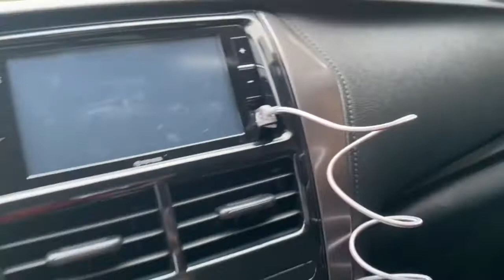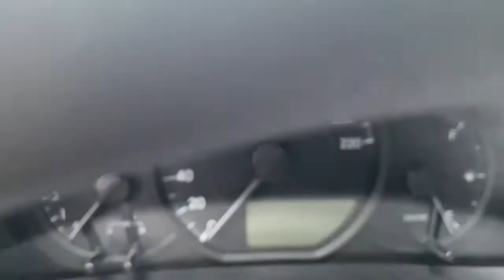UPGRADED TOYOTA VIOS 1.3L XE CVT 2021 REVIEW | Quick Walkaround and Basic Specs